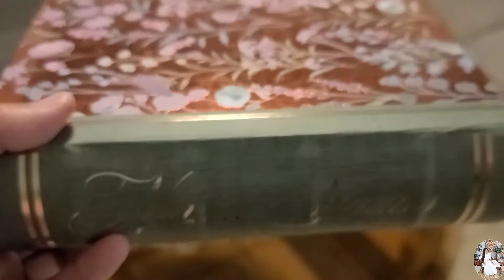Decoracion sala pequeña primavera🌸 small living room decor for spring 🌼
Hi friends today I bring a simple idea for spring my living room is very small but that's ok 👍 I love my small house and very thankful with God I hope you enjoy this video hugs and bless 🤗

Hola amigos hoy les traigo una idea simple para primavera mi sala es bien pequeña pero esta bien 👍yo amo mi Casita y estoy muy agradecida con Dios espero les guste el video abrazos y bendiciones 🤗

@abuelo landscaping

canal de mi hijo @canoreal2224

canal de mi hermana @marievargas1505